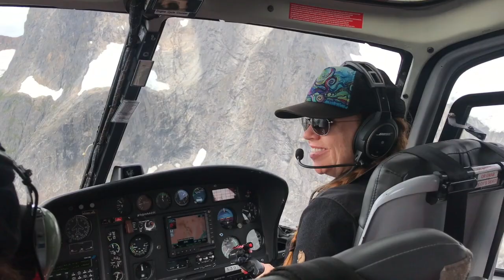My Life at NorthStar Helicopters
NorthStar Helicopters Summer 2019. An amazing summer with amazing new friends and families!

Here are the links for everything talked in the video!